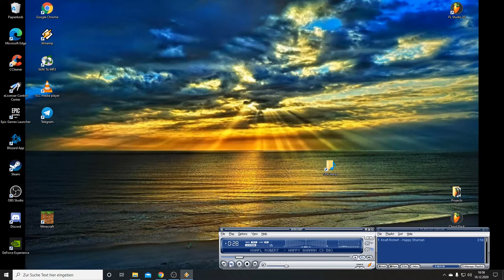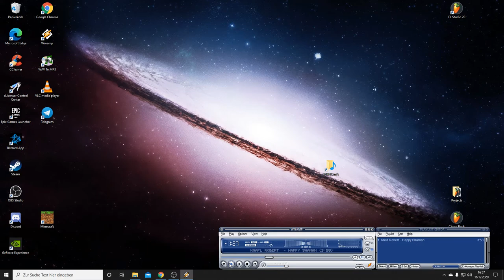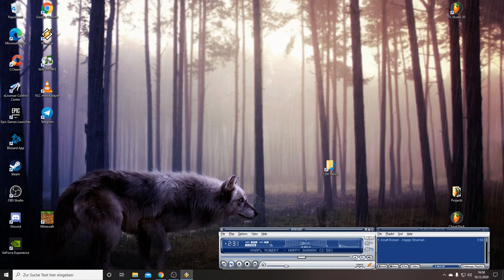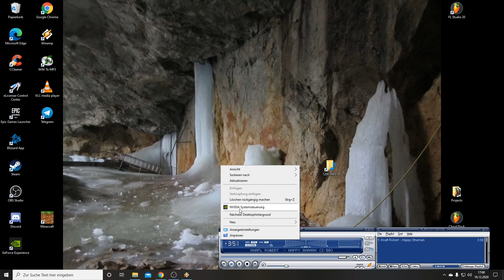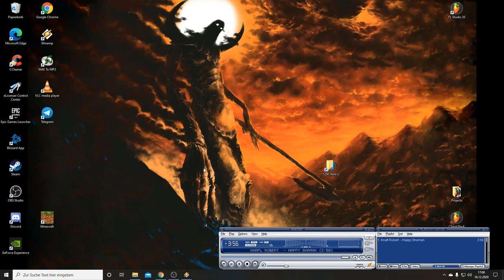Happy Shaman (8Hz subliminal Acustics)